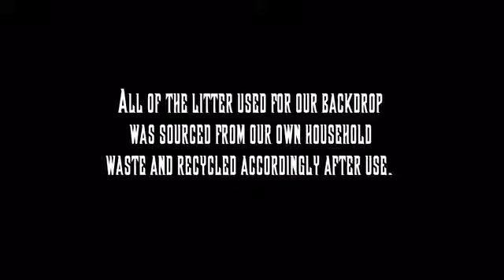Close Your Eyes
A dark fantasy graduation short film about two siblings who find a mermaid on a beach.
In an alternate universe where Earth has gone past the tipping point of irreversible climate change, the human race is struggling to survive on a polluted, dying planet. The rich have abandoned Earth to start a new life, leaving the less fortunate people behind.
Following the death of their parents, Eevee and Ivan, are on their local beach searching for food through piles of rubbish washed up on the shore. They have been looking for days with no luck.
The pair decide to venture in to a cave, where they come across a mermaid, who is wounded and struggling to breathe, her tail and hair intertwined with plastic litter. In that moment, Ivan, the youngest of the pair, sits next to it and begs Eevee to help it. Eevee refuses, and decided to head to a nearby black market to try and sell it. Eevee has always dreamed of a better life, and has finally found a ticket to it.
Ivan promises the mermaid that he will be back, and chases Eevee, trying to stop her. The pair is conflicted.

Starting Pledge: £1